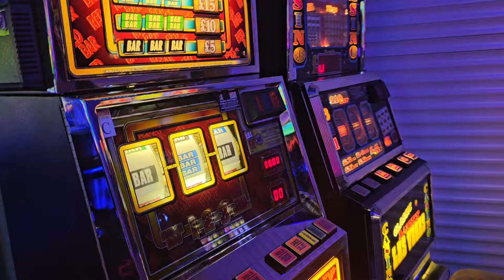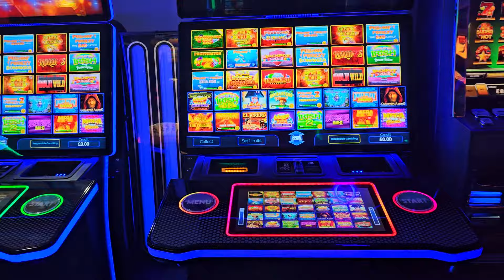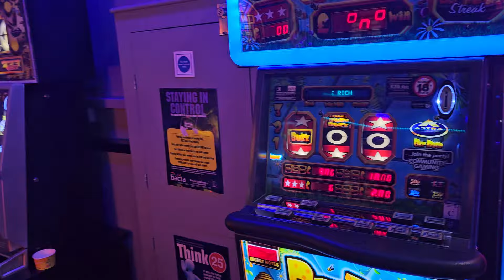Fruitopia Slots Update Jan 2024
Just a little look and catch up!

We are running a FREE competition on Facebook to win £100 Cash as well!! 🥳🎉

Childcare out of page and follow thr instructions to enter

Stay Fruity all my fellow Sports fans!